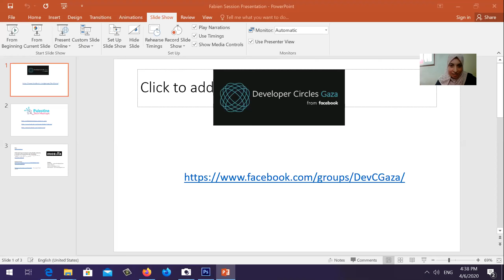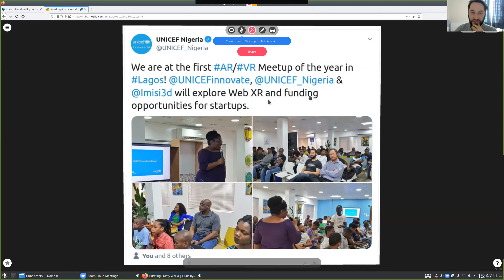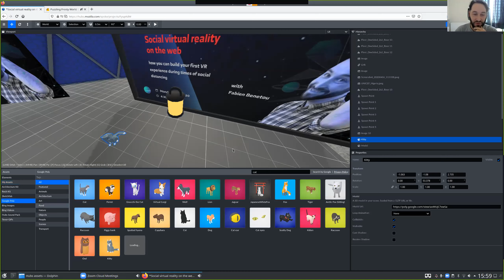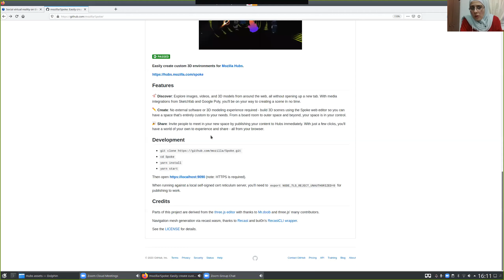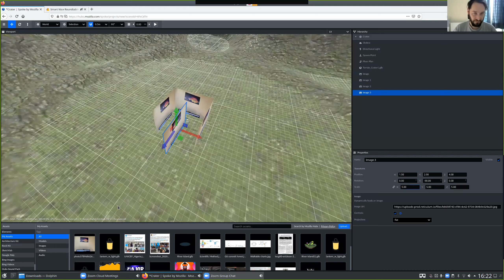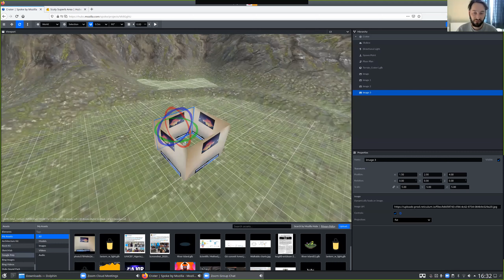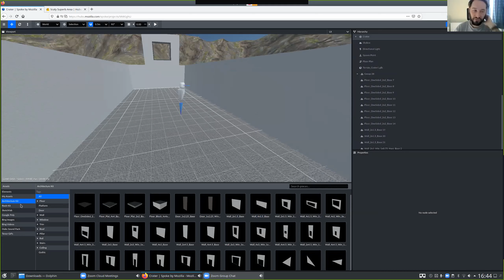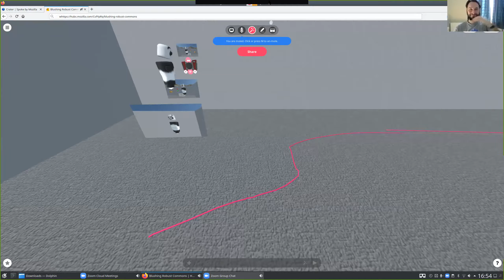Building your social VR experience on the web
Building your social VR experience on the web using Mozilla hubs by Fabien Benetou.